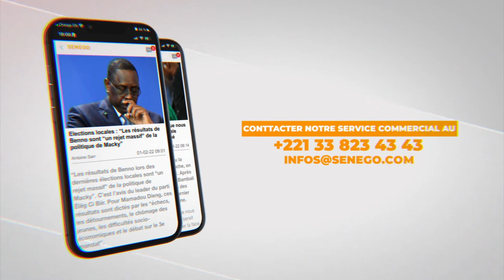Mosquée de la Divinité : « La différence avec la Kaaba… »,révèle Mouhamed Naby Guèye-vidéo